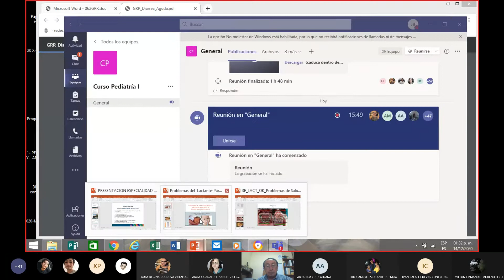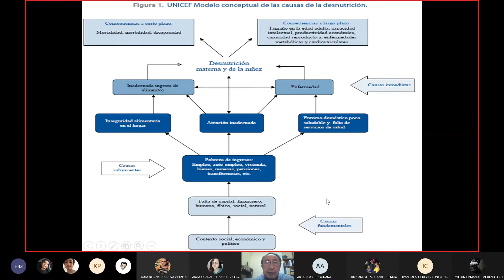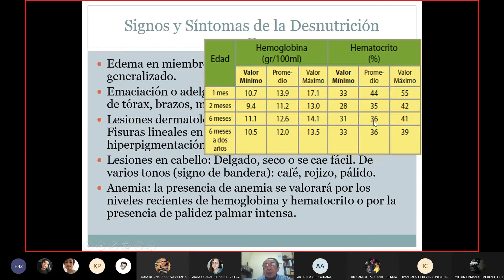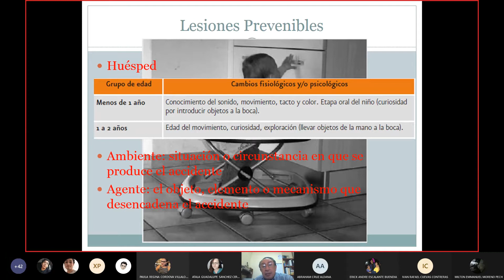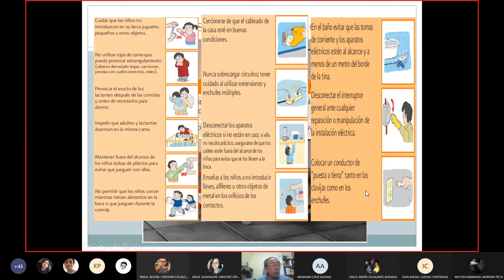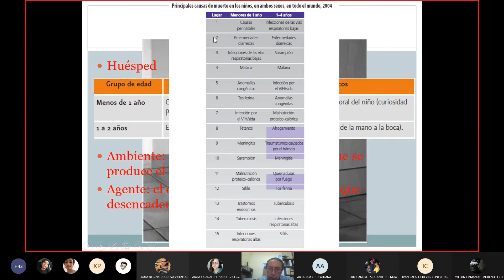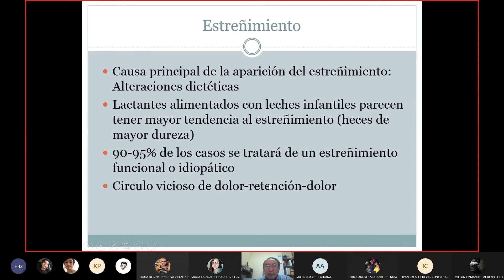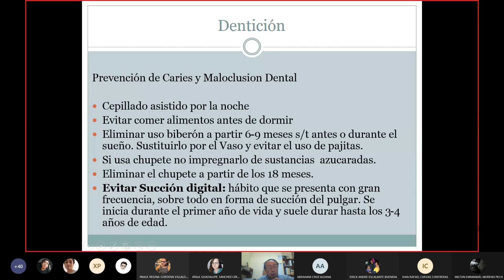Clase 22 - Situaciones normales que preocupan a los padres del lactante y signos reales de alarma